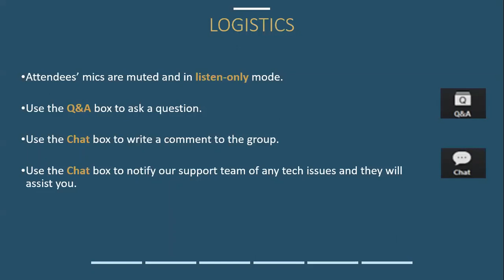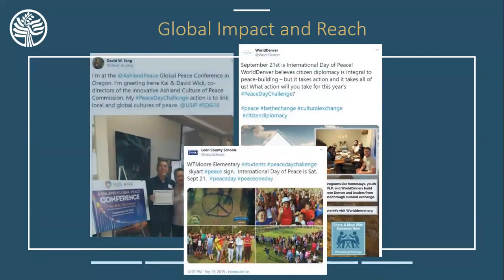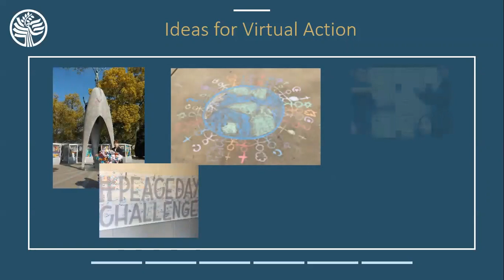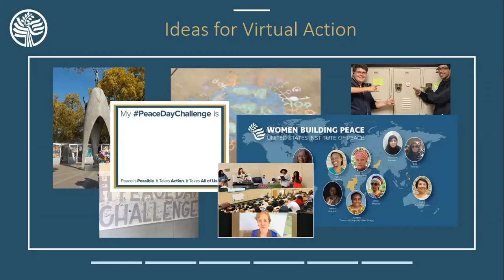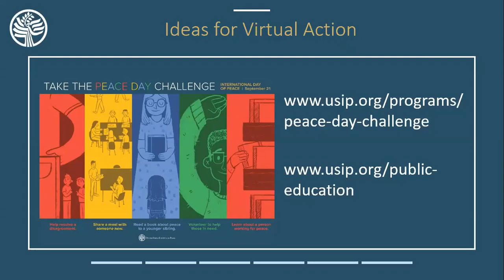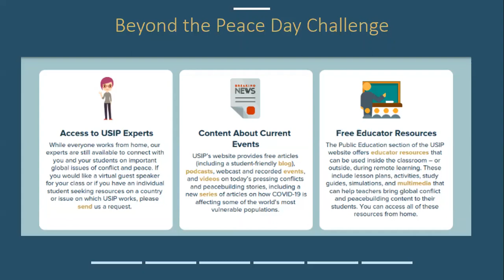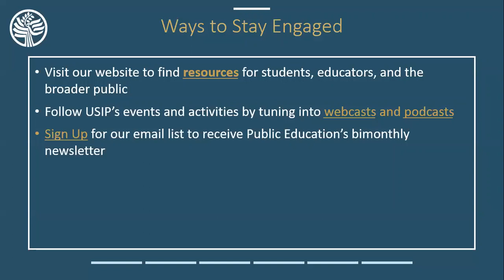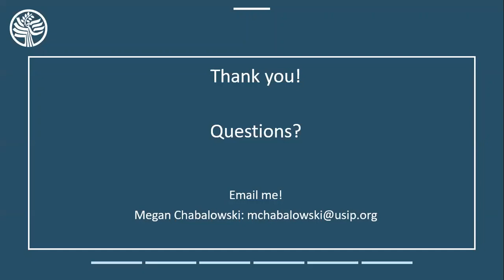How Schools Can Join the Virtual Peace Day Challenge 2020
The annual Peace Day Challenge is an opportunity to highlight the enduring relevance of the International Day of Peace on September 21 and to inspire actions for peace both big and small. Though September 21st looks different this year, all of us can still do our part to help create a more peaceful world!

We invite schools to join the virtual Peace Day Challenge 2020 by sharing students’ actions for peace on social media with the hashtag PeaceDayChallenge. This year offers a chance to think creatively about what building peace means to you and your students—they could look for opportunities to resolve disagreements, join a virtual volunteer event, or simply make a visual commitment to be a peacebuilder.

This short webinar offers teachers easy ideas for how schools can participate in this year’s virtual Peace Day Challenge 2020.